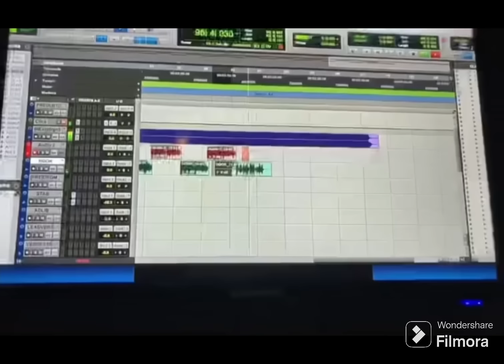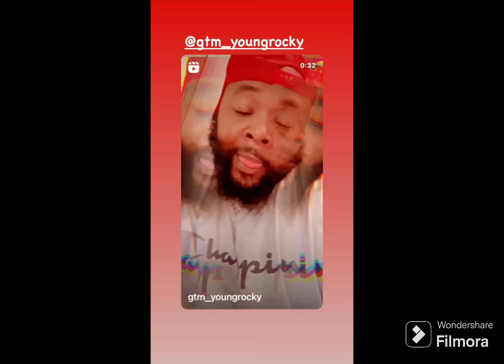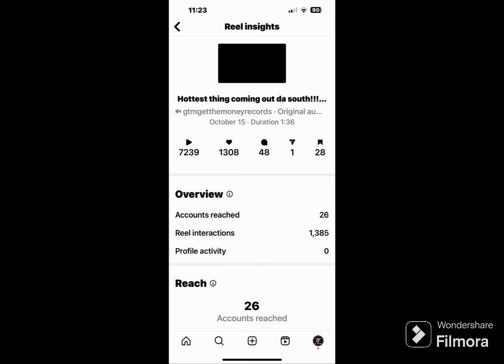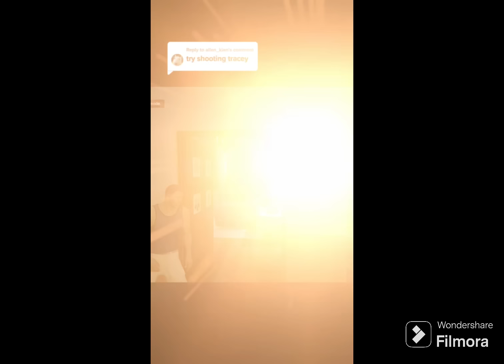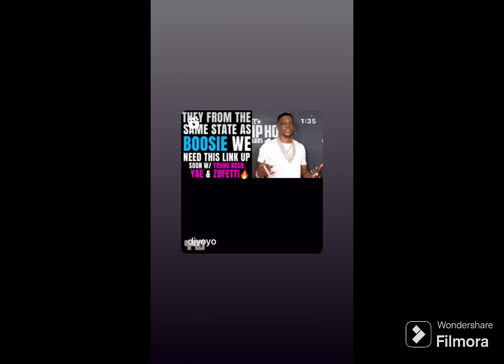GTM from ￼￼ beginning to now